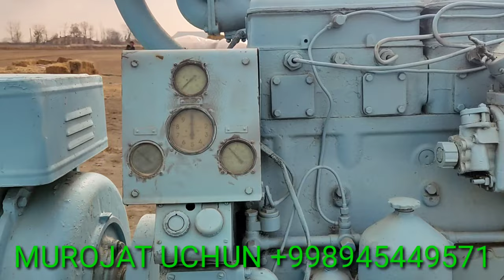BUXORO JONDOR TUMANDA DVIGATEL SOTILADI TEZDA SHOSHILING